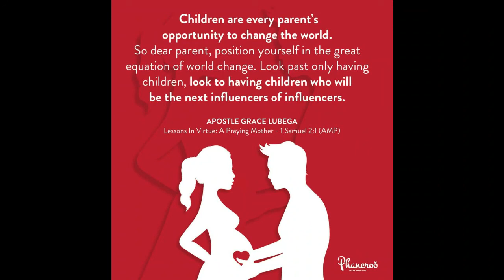Hannah's Cry - The Man Child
Cultivate a discipline of PRAYING THROUGH. When we pray through, we seek confirmation of manifestation from heaven. This confirmation may come in a number of ways: through an overwhelming sense of peace, a deep sense of joy, a certainity in your spirit that what you desire is done or a clear instruction of what you ought to do next.

PRAYER: Loving Father, I thank You for this instruction. I receive it, embrace it and run with it. My life is a fireplace and on it’s altar, I see answers, solutions and breakthroughs. The wisdom of praying through is at work in me, to push me through the impossible, to vault high fences, break barriers and to quantum leap into my destiny. In Jesus’ name, Amen.